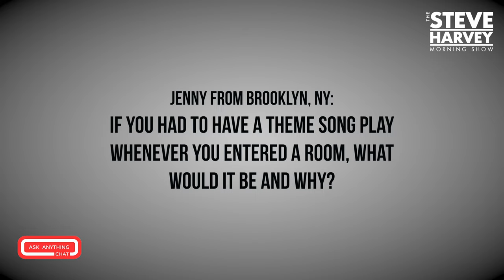Charlie Wilson/K-Ci Hailey Talk Babyface & Johnny Gill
frim his exclusive @iHeartRadio @MostRequestedLive @AskAnythingChat,  here's @charliewilson with special guest k-ci hailey telling steve harvey about uncle charlie's new single "no stoppin' us" featuring k-ci from jodeci, johnny gill from @NewEditionVEVO and babyface

Ask Anything Chat is the first chat platform created to maximize an artist's social media with their fan base.  Ask Anything Chat allows the artist to answer unique fan questions from all over the world in an environment of comfort chosen by them.  Exclusive online chat provider to @MostRequestLive @OnAirRomeo @AfterMidnite @CMTcody @SixxSense @NikkiSixx @mrBobbyBones @bobbybonesshow @onwithmario @MarioLopezExtra @iheartradio